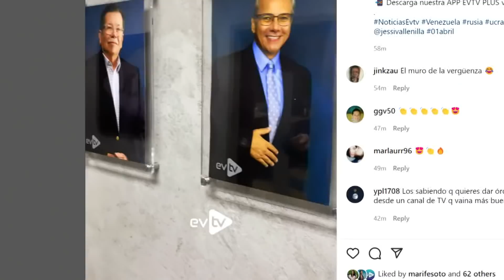La tramoya de Leopoldo Castillo | El Citizen | EVTV | 04/01/2022 S3